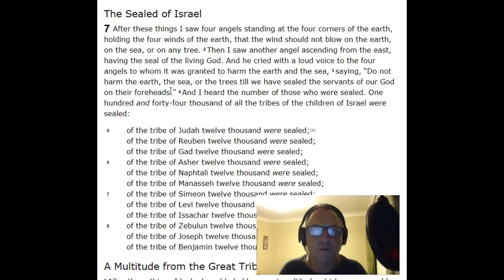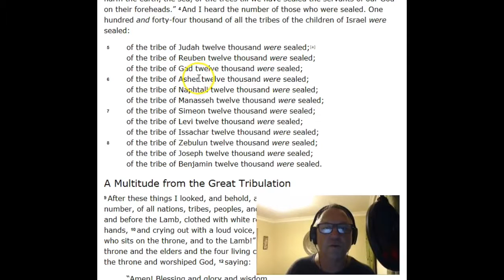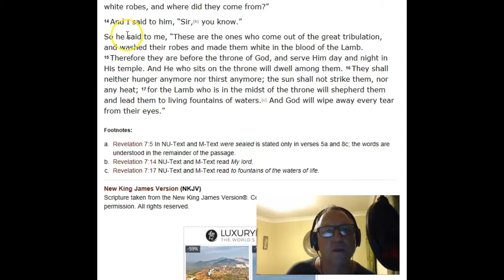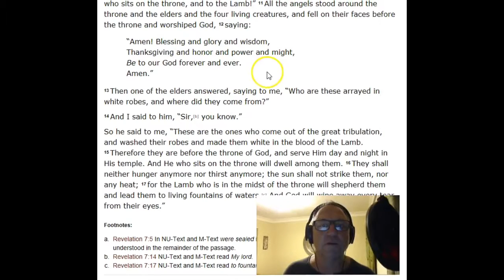Revelation #15 The End as Jehovah the Lord Jesus Christ Gave It.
Helpful Insights for Jehovah's Witnesses & Christians with Dr. JW Morrison Theologist